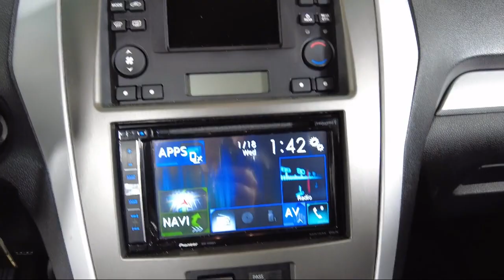2013 Ford Explorer XLT Sport Utility Bozeman Belgrade Big Sky Livingston Butte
2013 Ford Explorer XLT Sport Utility Stock Number: B056551 Vin:1FM5K8D8XDGA43719.